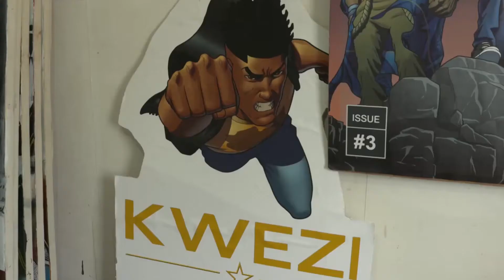افریقا لیک باتور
تماشا قیلینگ : افریقا لیک باتورلر باتوری ..